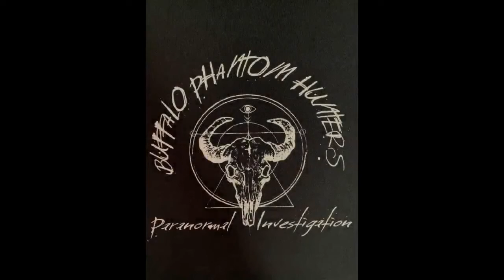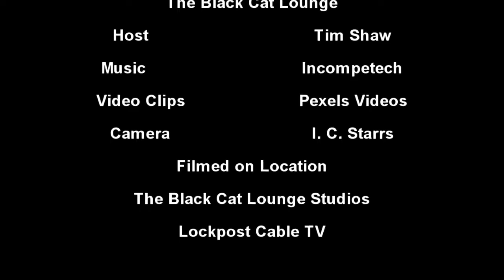BCL Lydia Manson & Frank Kupka Video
Lydia Manson & Frank Kupka of LOCKUP Paranormal Vodcast stopped by to talk about Haunted Prisons! This is always an exciting topic!